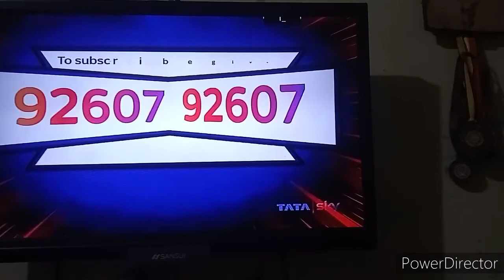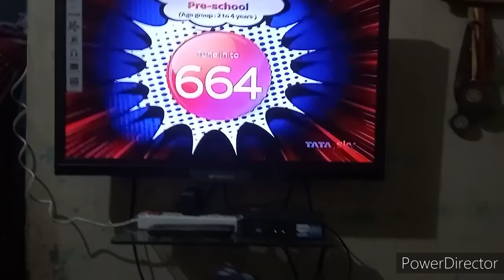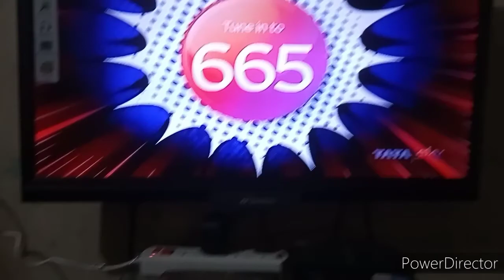ki sari haday par..😂😂